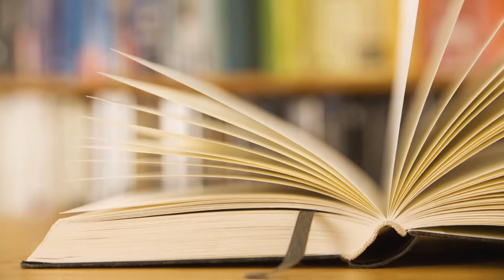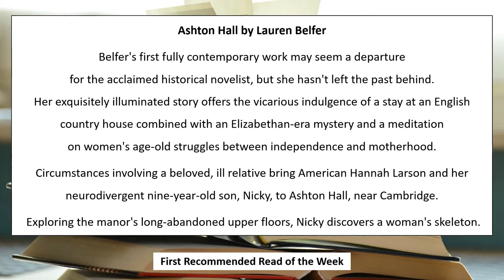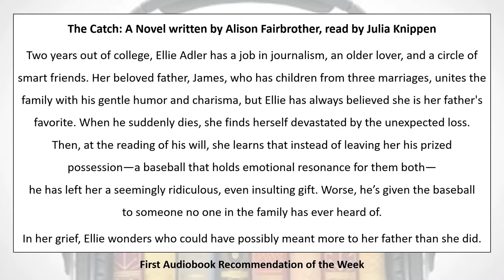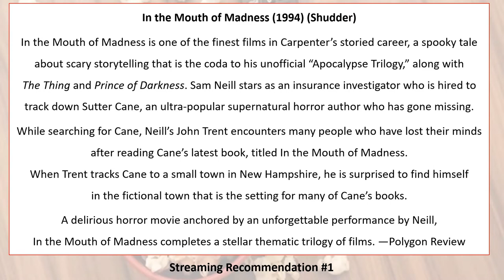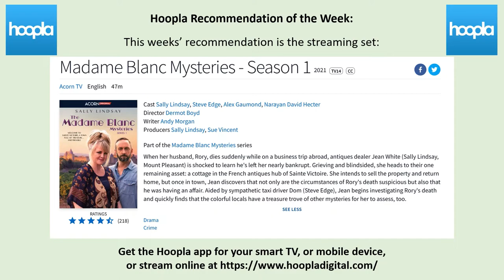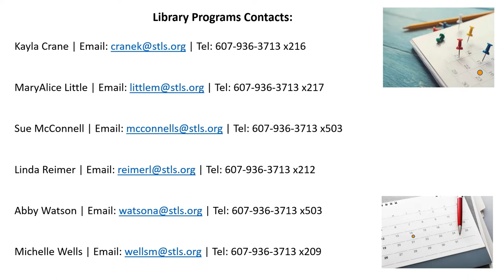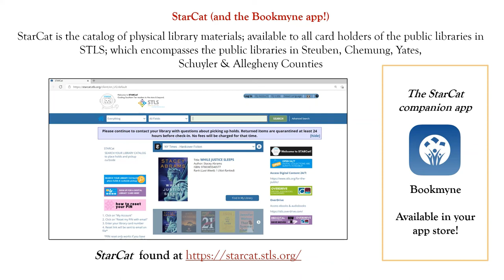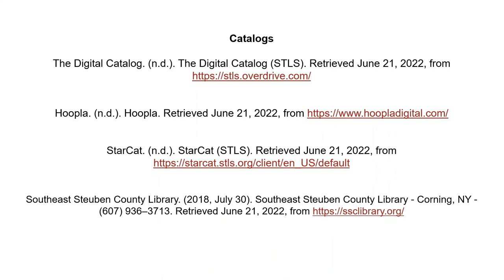Library Connections June 24, 2022